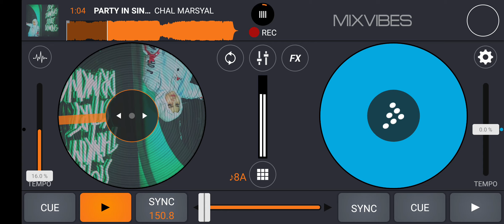PARTY IN SINGAPORE ( CM X ARAFX ) SUPER VVIP